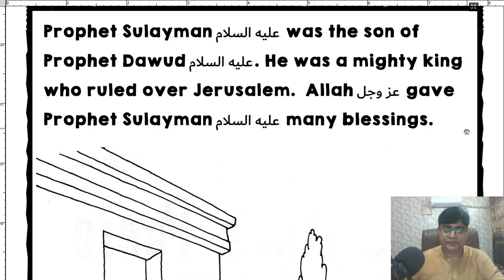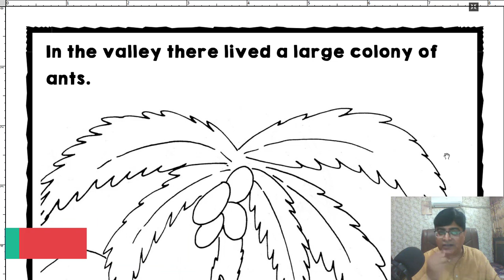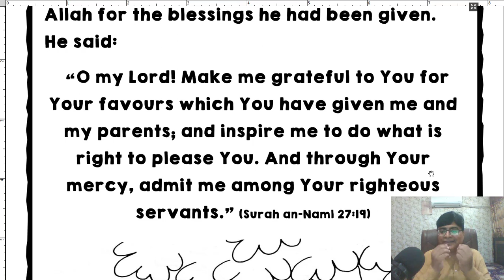Prophet Sulayman AS | Story For Kids | The Valley of The Ants | Narrated By Qari Muhammad Qasim Ilmi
Prophet Sulayman AS Story For Kids The Valley of The Ants حضرت سلیمان علیہ السلام بچوں کے لیے چیونٹیوں کی وادی کی کہانی Narrated By Qari Muhammad Qasim Ilmi at Al-Furqan Ul Hakeem Academy? Training Online Quran Classes and Learn Quran Word By Word. It is the best Online Quran YouTube Channel in the World. Kindly watch completely this video and try to share  it as much as you can Jazzakallah

(Bukhari & Muslim)